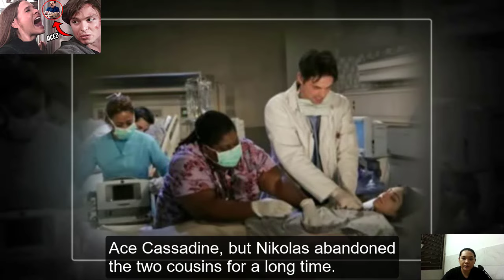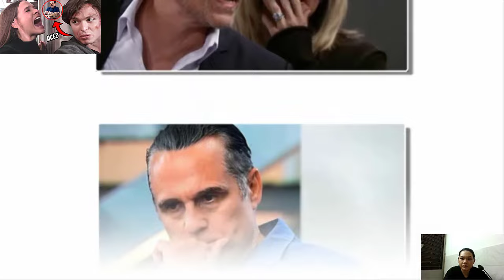Spencer Was Negligent, Esme Lost Her Son| General Hospital Spoilers